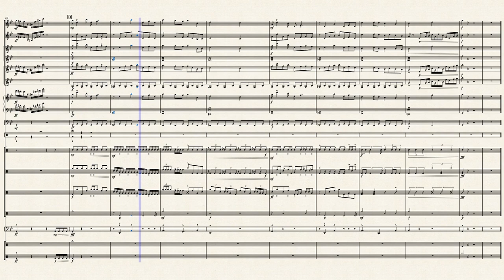"Fragment of Twilight" - wumbo world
For my percussion class we were instructed to do a short percussion-related composition, so I decided to do an original indoor drumline piece with influences from music from The Legend of Zelda (mainly the tonalities and the puzzle sound effect sample). Enjoy!